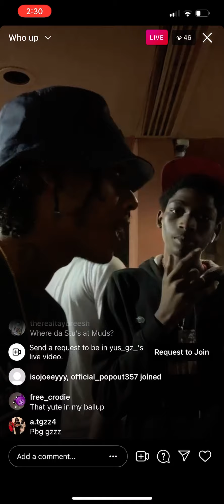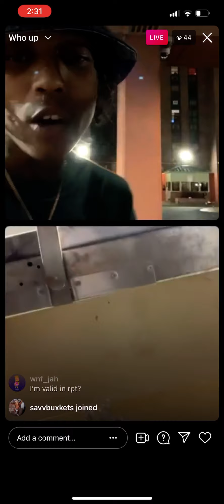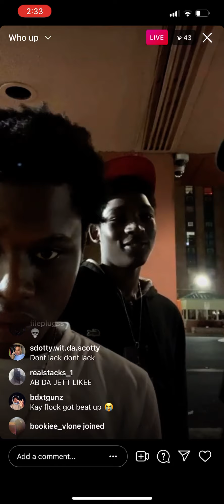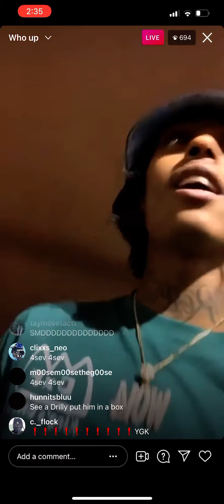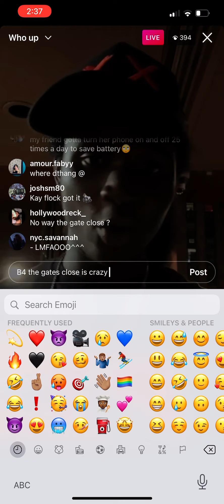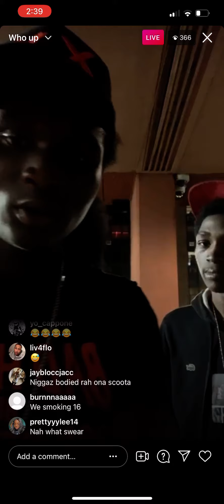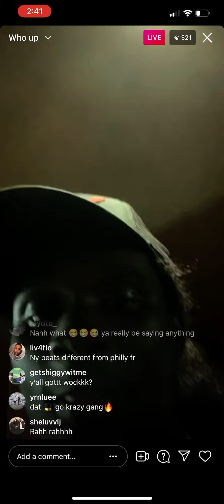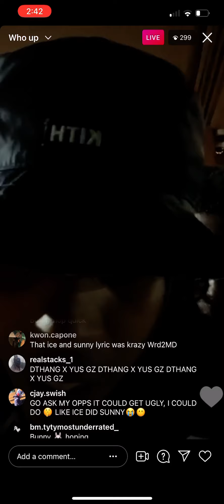Yus Gz Outside Wit Dthang in RPT @ 3AM Funny Live 😂